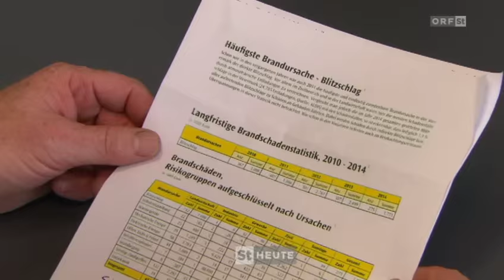Waldbrandgefahr hält noch in der Steiermark an!